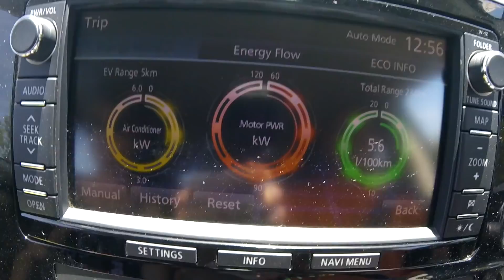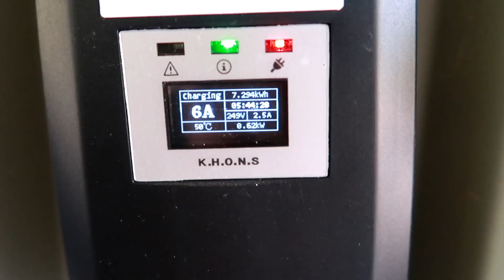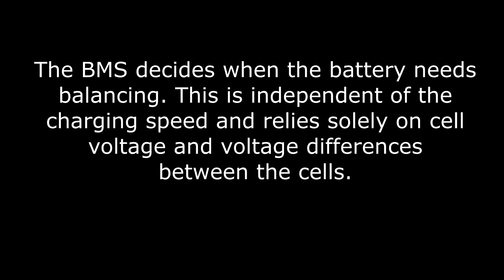EP149 - The battery in the PHEV needed urgent balancing.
Oh, no! Not again ;) The balancing kicks in at a slow 6A charge once again. After a crazy day of charging only partly for several times, the BMS decided to do a proper balancing right now.
So my assumption in EP125 was not correct and the balancing takes place at any time the BMS feels it's necessary.